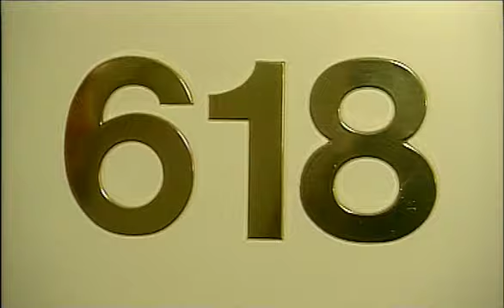Jetix Winter Fun - aflevering 1 (2006)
Sportieve sneeuwbattle tussen de Jetixteams met Site Vermeulen / Co Rowold en Tobias Nierop / Leon Krijgsman